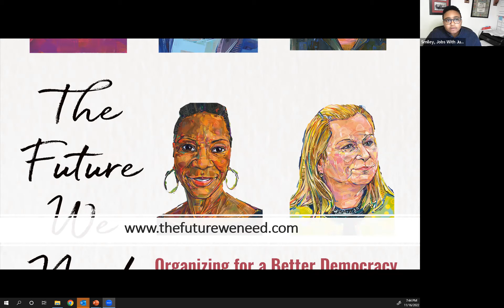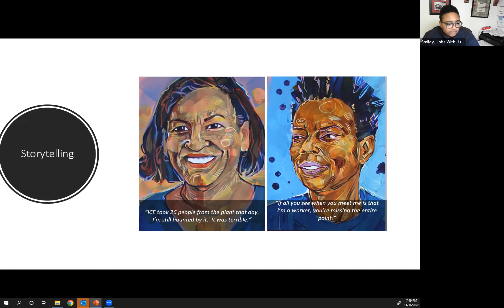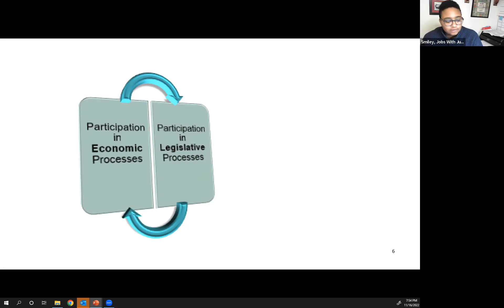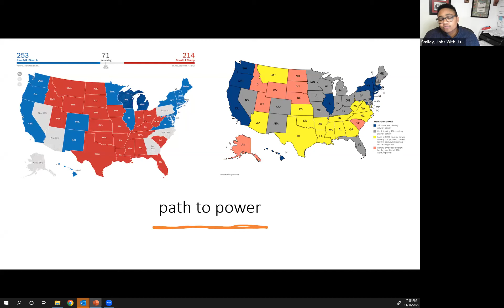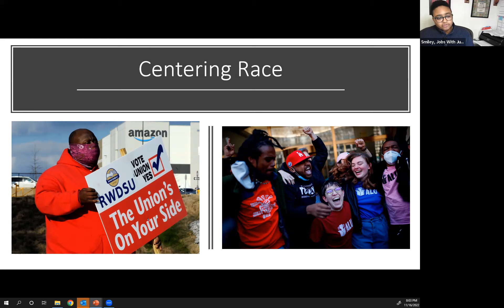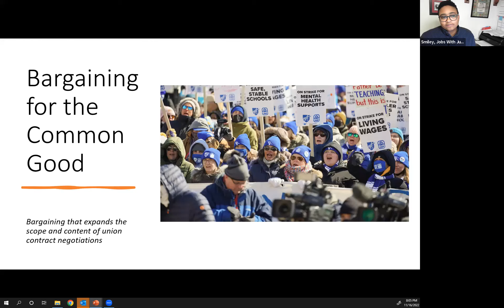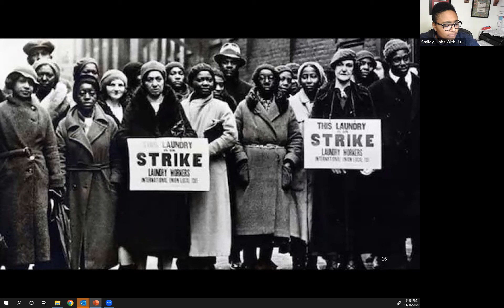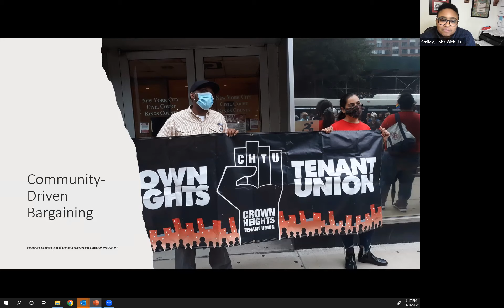Creating a New, More Inclusive, Labor Movement: An Evening With Erica Smiley, November 2022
Erica Smiley is co-executive director of Jobs With Justice, an organization dedicated to building power for working people and helping them claim their rights to socioeconomic and political democracy. She is also a dynamic speaker and co-author of the powerful new book THE FUTURE WE NEED: ORGANIZING FOR A BETTER DEMOCRACY IN THE TWENTY-FIRST CENTURY.

In this meeting of REPAIR, Smiley shares the inspiring story of organizers who are building today's new labor movement, one that embraces neglected groups such as service workers and women of color and fights for democracy not just in the workplace but in our communities as well.